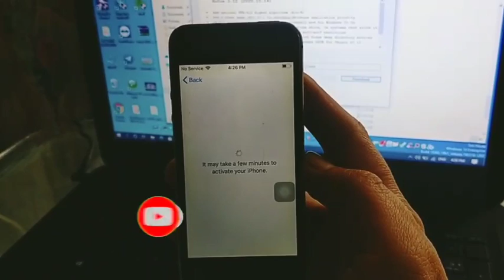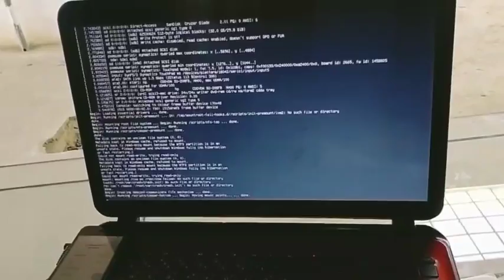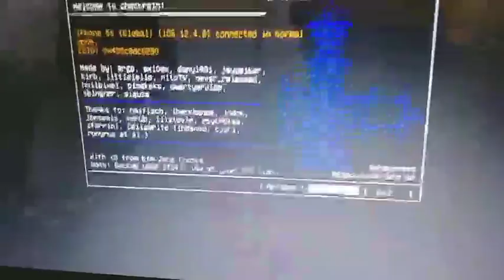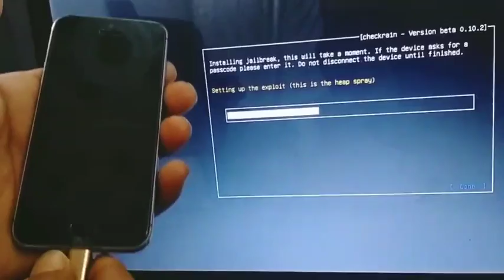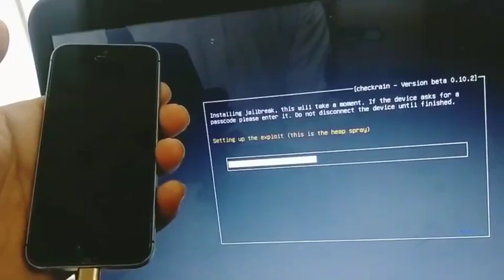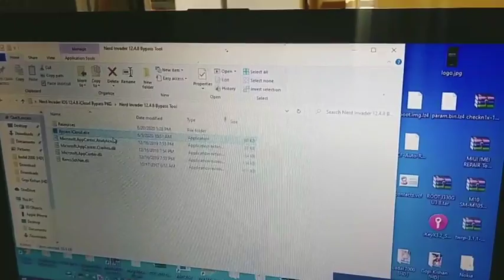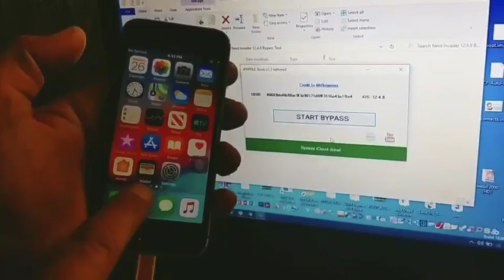IPHONE 5s 12.4.5 ICLOUD BYPASS UNTHERED GSM WORKING SIM FIX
By iCloud bypass, it means that you’ve once turned on the Find My iPhone feature on your phone, and when someone wants to turn off the feature or factory reset the iPhone, it would need your iCloud account and password to verify whether you’re the owner. If you don’t remember the ID or someone stole your iPhone, then there’s still a way to access your iPhone, that is iCloud bypass. Doing so will lose the function of phone call, cellular data and log in to iCloud of new Apple ID from Settings.

PSL KAR vs ISL Match Highlights Iftikhar Talat pull off incredible run chase against Karachi Kings

BOOM BOOM AFRIDI SIX 6 158 meter Mrt Tv

PSL PESHAWAR ZALMI VS MULTAN SULTAN MATCH HIGHLIGHTS( MRT TV )

HOW TO DELETE FACBOOK ACCOUNT PERMANENTLY

SUNRISES NATURE VIDEO 4K BIRDS VOICES BEUTIFULL NATURE

BIRDS NATURE VIDEO 4K WITHOUT COPYRIGHT

PUNE DEVILS VS QALANDARS 4 MATCH T10 ABU DHABI